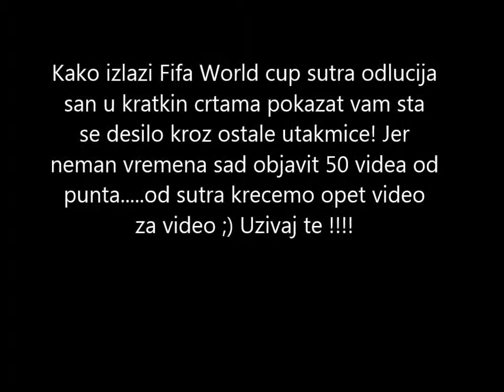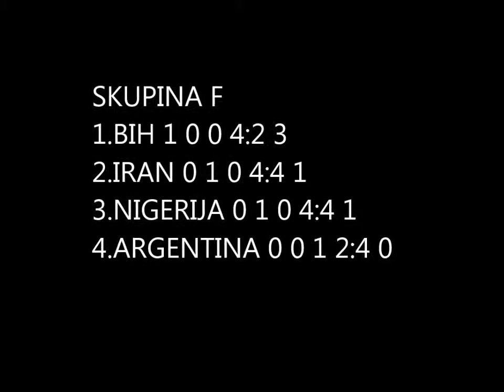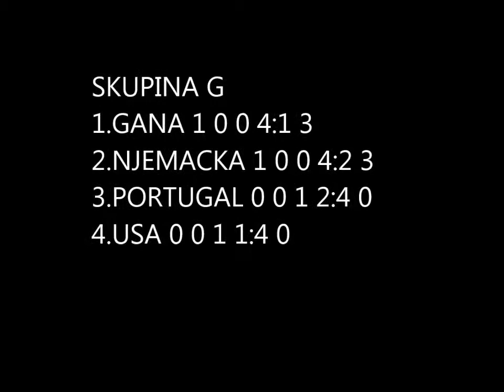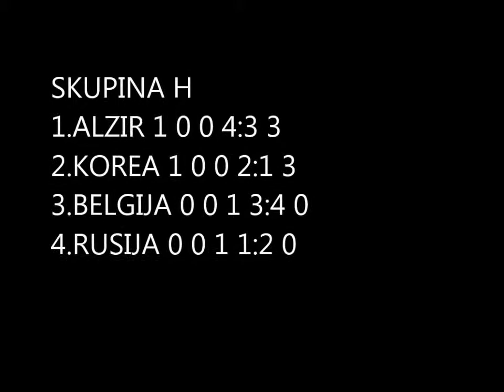BRO VS BRO WORLD CUP EP 8 SPLIT HRVATSKA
I don't own some part of material in this video ...
OPALI PO LIKE OVI STRANICA JER TU IDU VIDEA !!!
I don't have a music rights to this songs !
I'dont own clips in this video